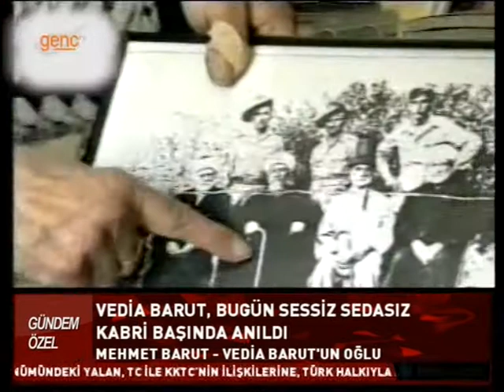Gündem Özel | Kıbrıs Genç TV | 12 Haziran 2020